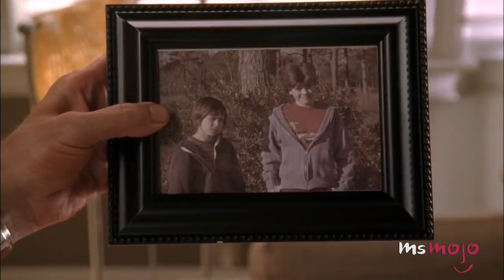Top 10 Most Tragic TV Romances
Not all relationships end happily ever after. For this list we’ll be looking at great love stories in TV shows that either ended in a tragic death or were pulled apart for some other devastating reason. Our list includes Glee, The Walking Dead, How to Get Away with Murder, This Is Us, The 100, and more! Join MsMojo as we count down our picks for the Top 10 Most Tragic TV Romances.

Check out the voting page for this list and add your picks
Special thanks to our users bobbylashley18 & kloserzchen for suggesting this idea!